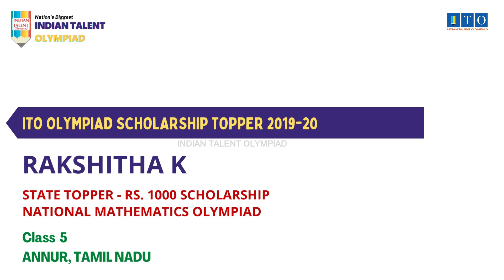ITO Olympiad Scholarship, State Topper 2019-20 RAKSHITHA K, STATE RANK - 5, ANNUR, TAMIL NADU